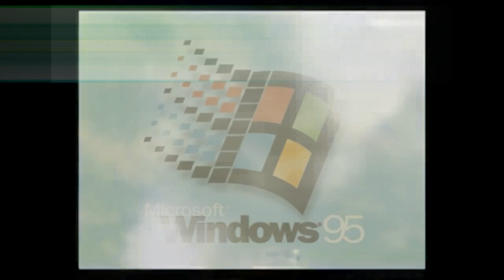Windows 95 Megafon Logo History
Windows 3.1 - Vova Serg
Windows 95 - Me